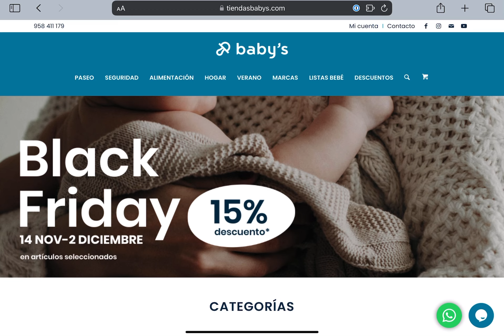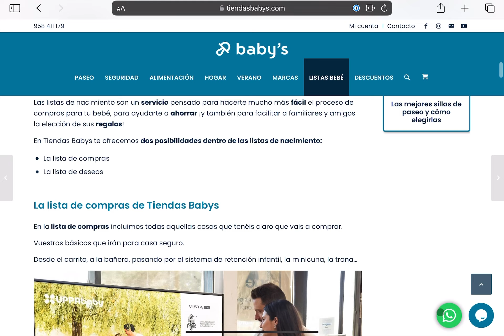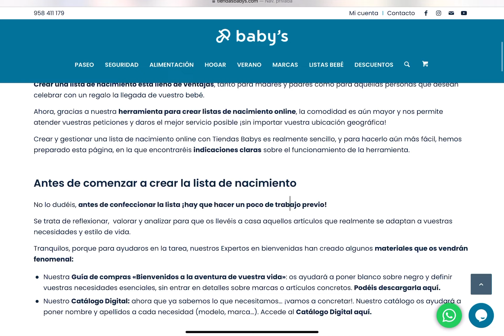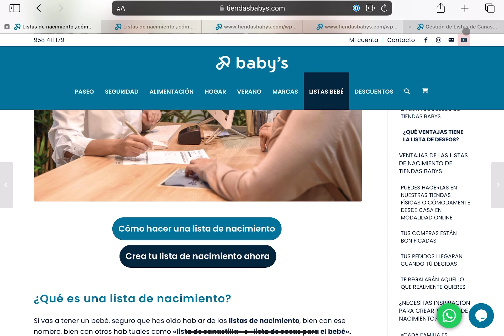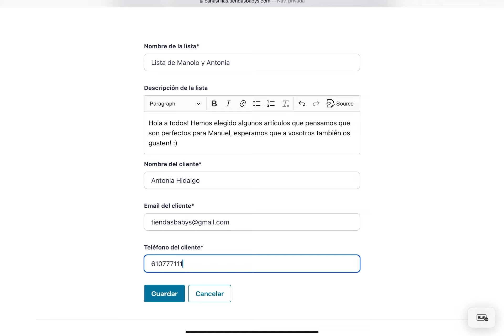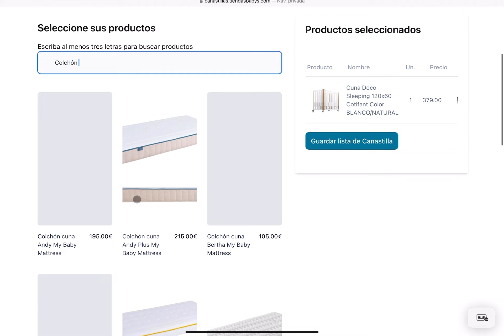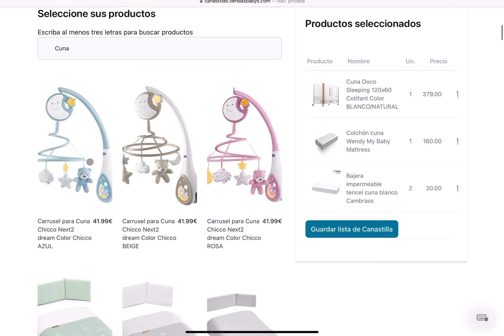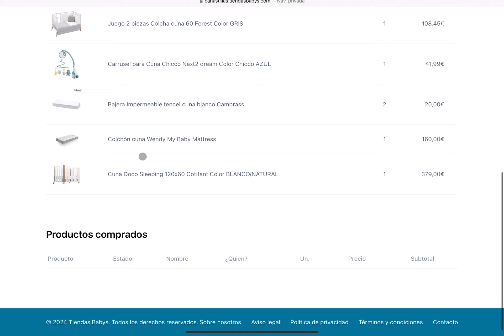Cómo crear una lista de nacimiento online en Tiendas Babys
Crear una lista de nacimiento 100% online en Tiendas Babys es muy sencillo.
Sigue los pasos de este práctico videotutorial para crear tu lista de nacimiento en nuestra web y disfruta de todas sus ventajas
Todas tus compras estarán bonificadas
Facilitarás los regalos a tus amigos y familiares
Todo el mundo sabrá exactamente qué regalarte
Evitarás regalos duplicados